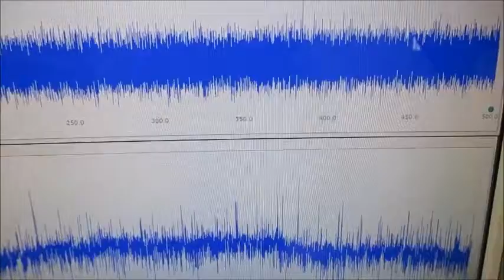オリジナル超音波実験 ultrasonic-labo